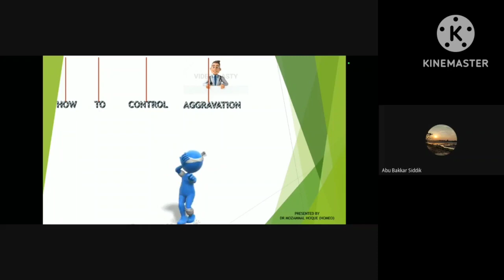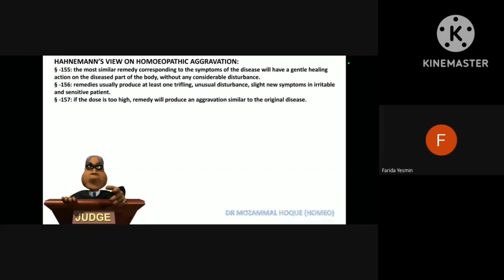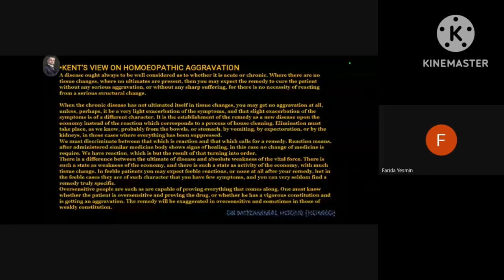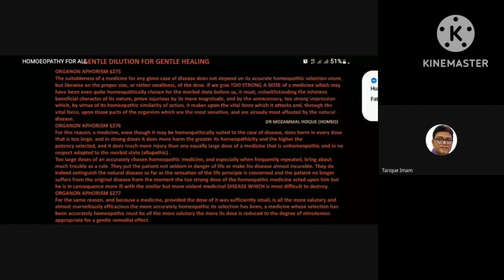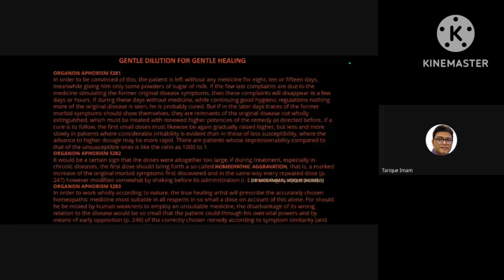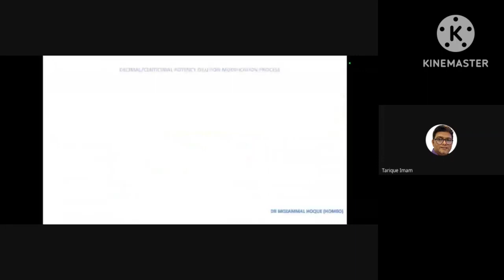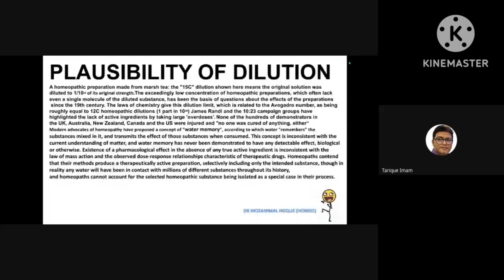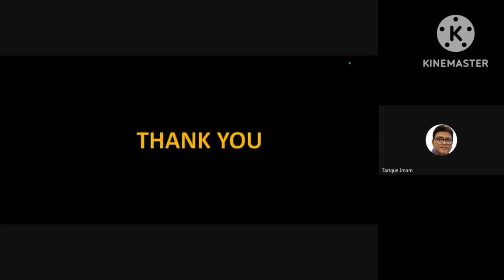হোমিও ওষুধ তৈরি ও প্রয়োগ